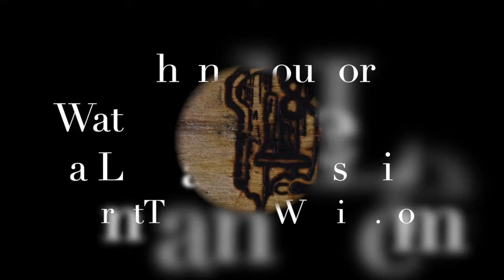Brian Hardman Plays Dreaming of you by The Coral Live at Burnt Toast and Welies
An amazing performance from Brian Hardman at Burnt Toast and Wellies

(Song Cover)